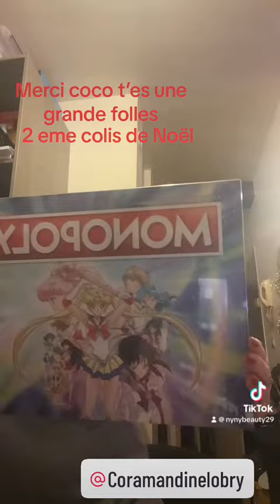2 eme colis de Noël de ma copine Coco